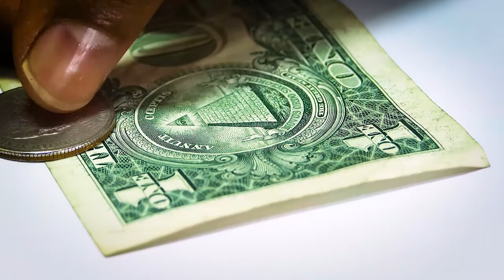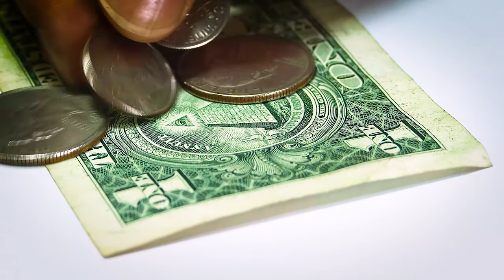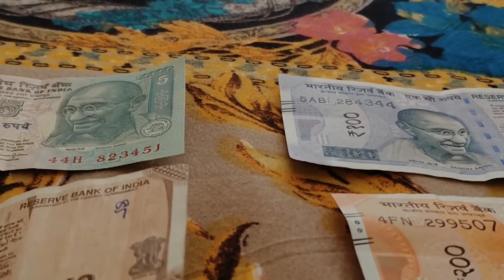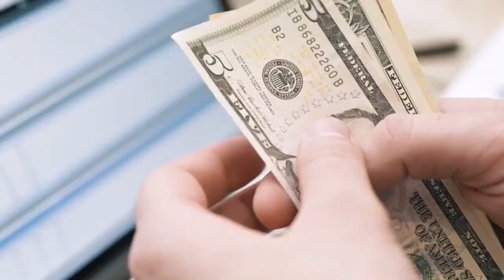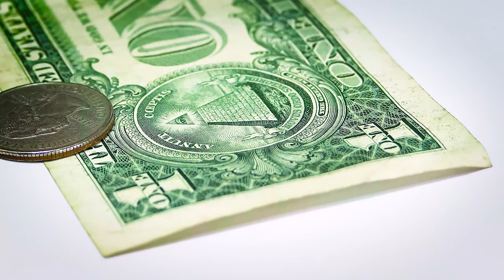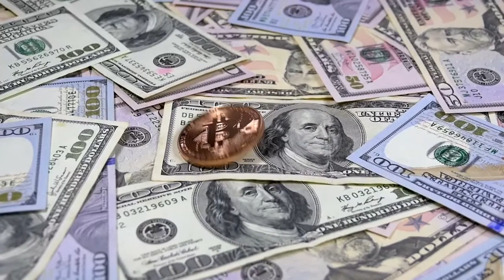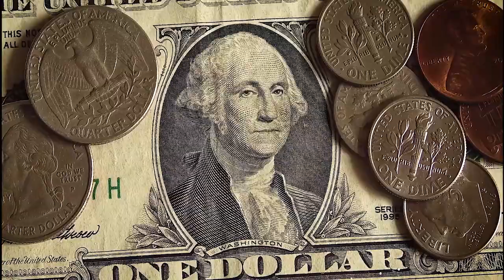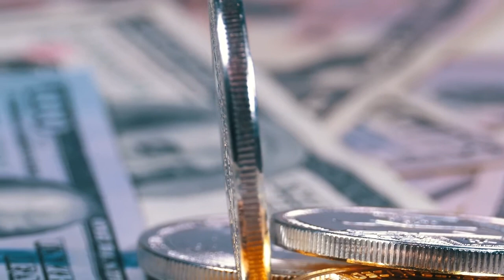Why US dollar is international currency? Explained in Urdu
Why the US Dollar Is International Currency? This video explains history and reasons of dollar to become reserve currency. The US dollar is one of the world's strongest currencies. The U.S dollar was officially became the world’s reserve currency and was backed by the world’s largest gold reserves thanks to the Bretton Woods Agreement. Instead of gold reserves, other countries accumulated reserves of US dollars. The U.S. dollar became the official reserve currency of the world in 1944. The decision was made by a delegation from 44 Allied countries called the Bretton Woods Agreement. But then the US delinked Dollar with gold standard. Now local currencies of different countries are based on dollar reserves that is also causing inflation. Why dollar is rising in Pakistan, has some answers rooted in the dollar as reserve currency. Currency depreciation causes inflation. Inflation can occur when prices rise due to increases in production costs, such as raw materials and wages. A surge in demand for products and services can cause inflation as consumers are willing to pay more for the product and currency converts into piece of papers only. Currently Dollar Price is also all time high in Pakistan.